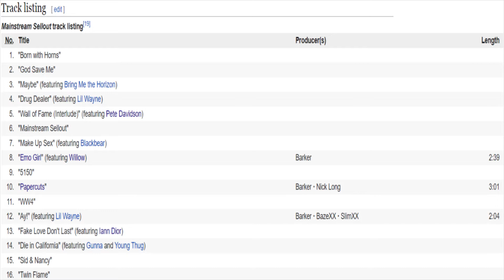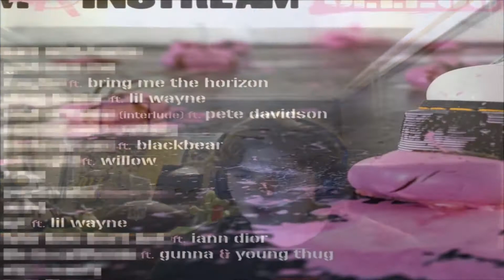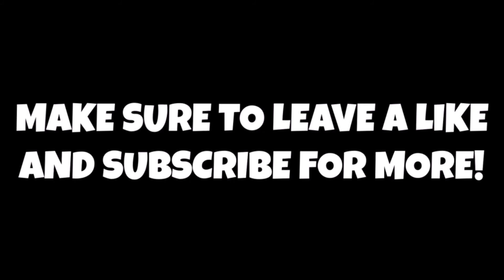Machine Gun Kelly Reveals Album Cover & Tracklist For Mainstream Sellout! Gunna, Young Thug & More!!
MGK finally revealed the album cover and tracklist for his new upcoming album Mainstream Sellout coming out March 25th 2022!!!